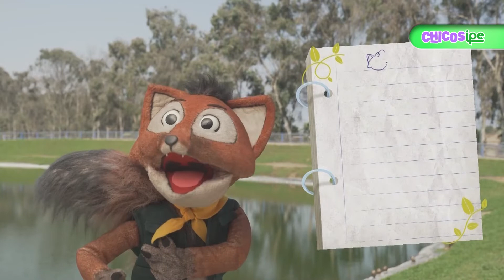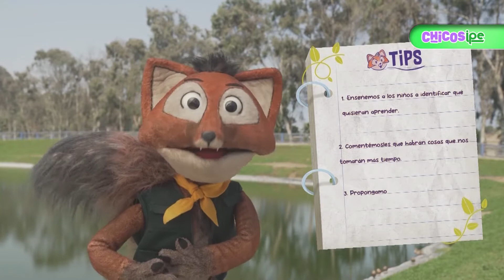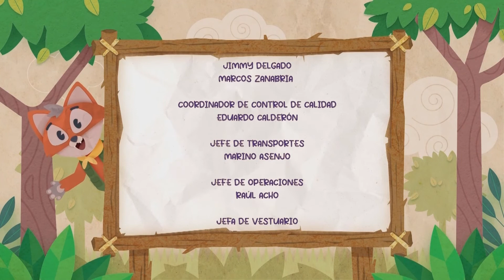27. Los emúes y explorar para crecer - Chaski el guardaparque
Miguel regresa al zoológico a visitar a Chaski y le explica que le cuesta descubrir nuevas actividades para hacer, como le sugiere su mamá. Chaski le enseñará que al explorar podemos aprender cosas nuevas y descubrir nuevas habilidades, para ello le contará la historia de Memo, el emú.